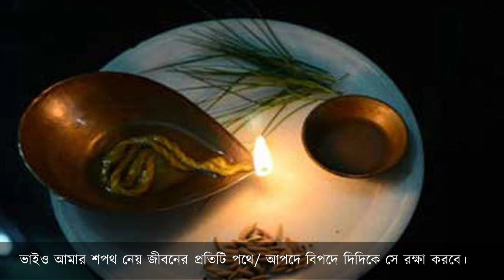Bhai phonta special poem || ভাইফোঁটা || Bhai Dooj poem || Swati Dey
ভাইফোঁটা কবিতা// লেখা ও পাঠ: স্বাতী দে
Bangla kobita abritti
Bangla kobita
bhaiphota
bhaiphonta
bengali recitation
bengali poetry recitation
বাংলা কবিতা
দীপাবলি  কবিতা।
ভাইফোঁটা  কবিতা
Bhai phota kobita
Kalipujo Kobita